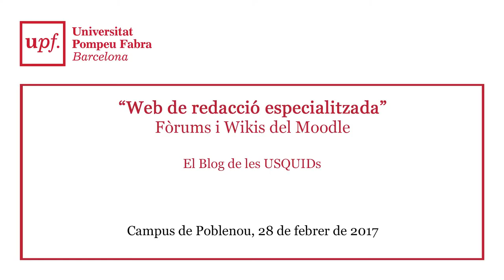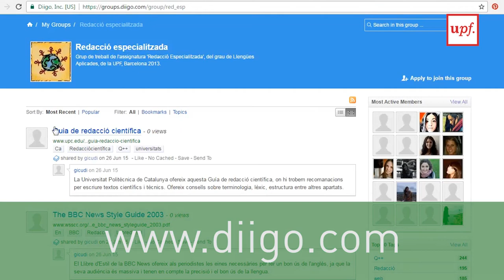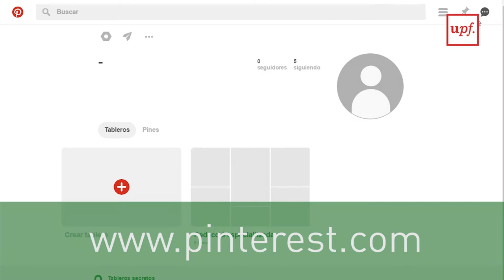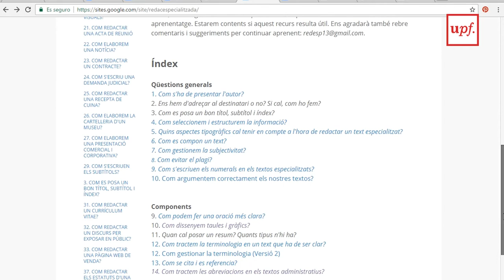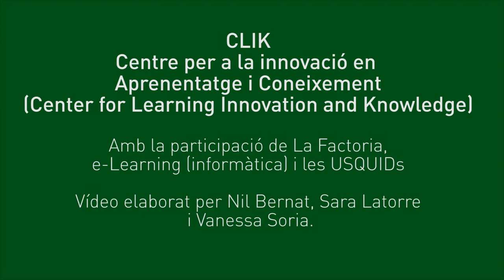Ús de wikis i fòrums del Moodle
El professor Daniel Cassany ens explica la seva experiència utilitzant les wikis i els fòrums de l’Aula Global per a la creació de Webs de Redacció Especialitzada com a exercici a classe.